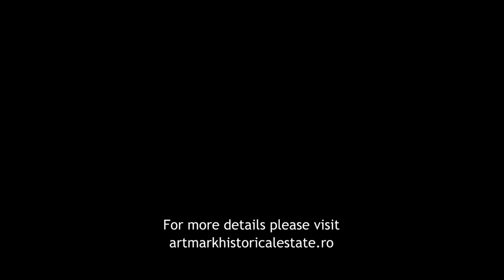Alexandrescu Manor in Guranda, Northern Romania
Built in 1905, Alexandrescu Manor from Guranda is situated at approximately 40 km from Botoșani.

The plans of the main building were signed by a Venetian architect.

The estate borrows elements from the typical architecture of the era, Neo-Romanian.